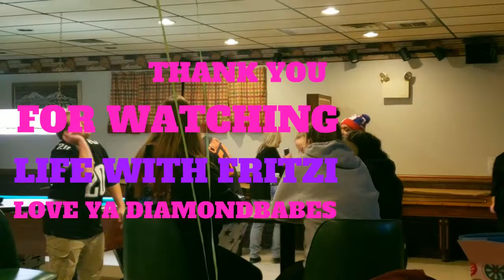DAMIONS 21st BIRTHDAY & Karaoke Bash Vlogmas Day #4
Welcome to another VLOGMAS Day #4. It's damion's 21st birthday and we had so much fun and embarrassed ourselves a little bit, but it's ok because it was all in fun. You only turn 21 once. I love you